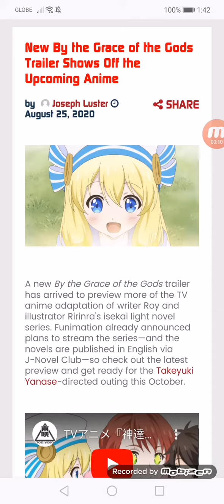New By the Grace of the Gods Trailer Shows Off the Upcoming Anime